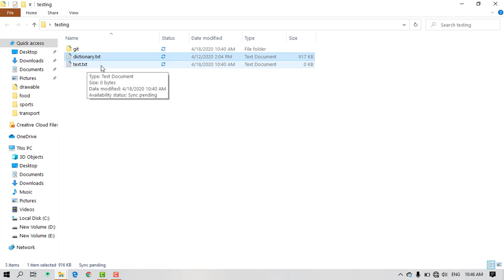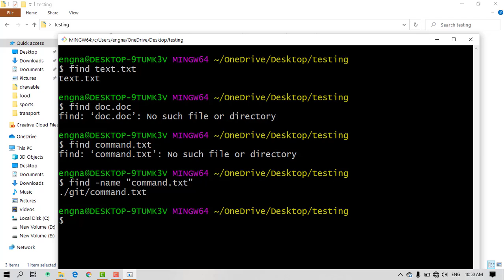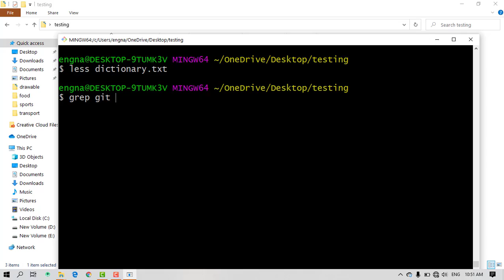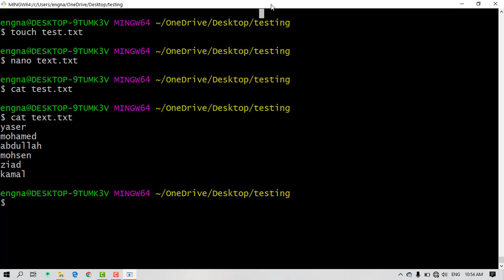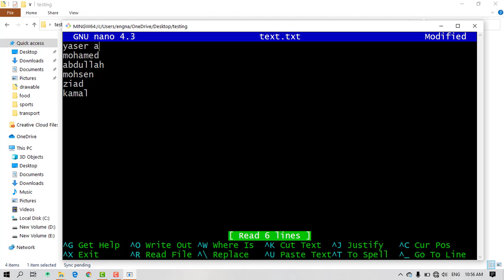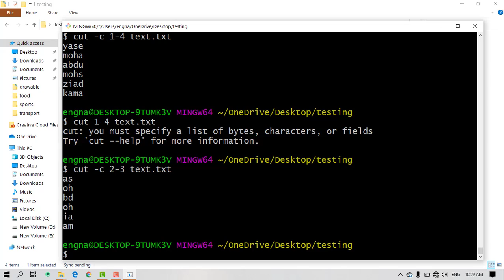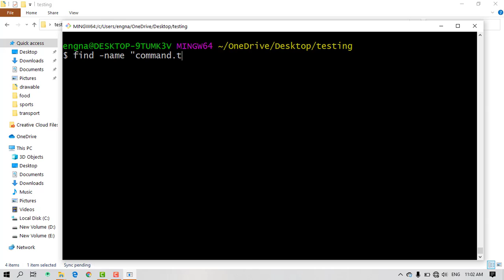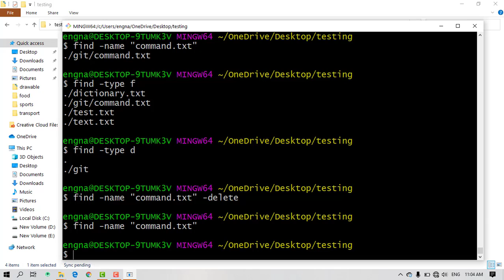Command Line #6 - Learn Command Line in Arabic تعلم واجهة سطر الأوامر بالعربية